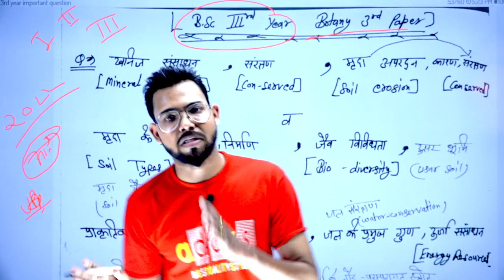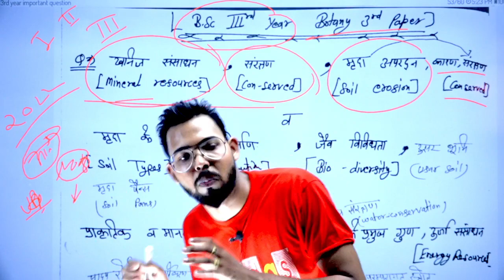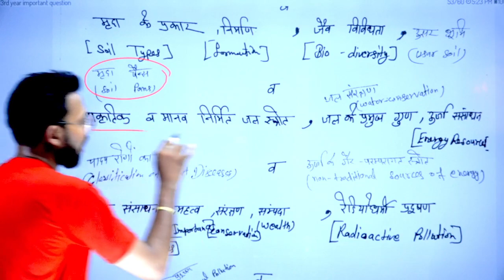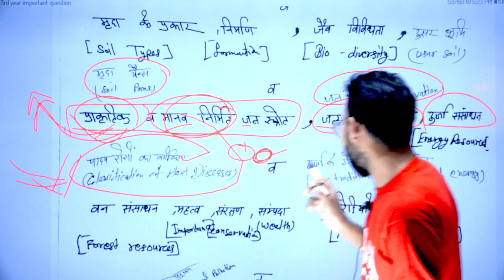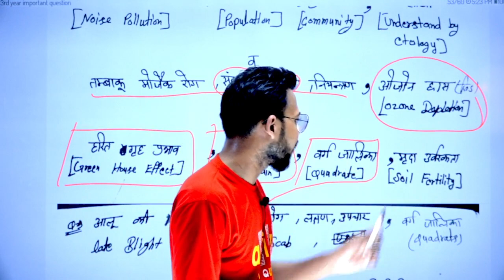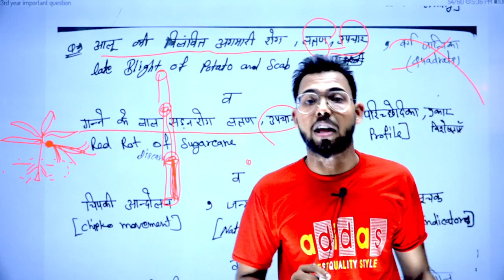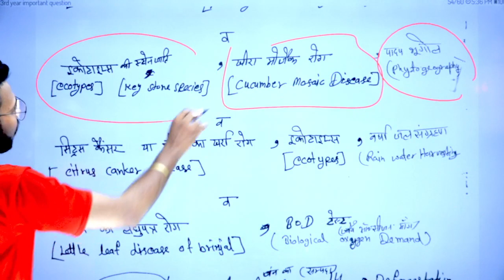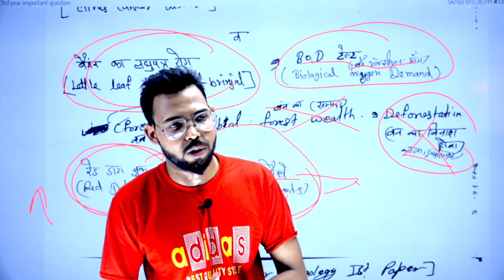BSc 3rd year Botany 3rd Paper, 2022 important question, By Suraj Raj Sir, Shukla study point